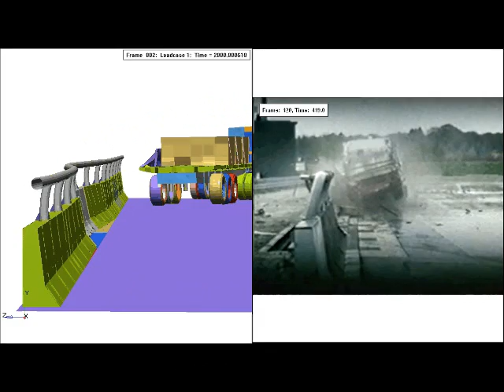MAGUSGROUP - CRASH TEST ANIMATION